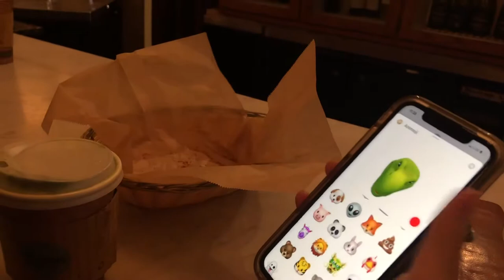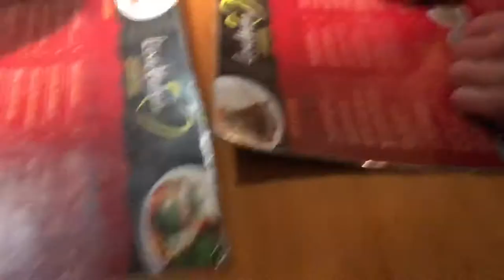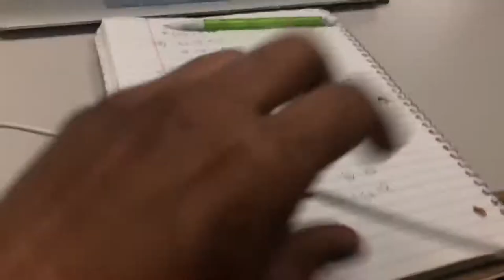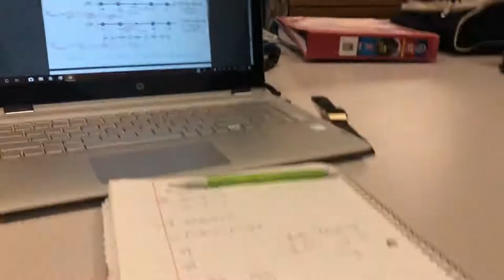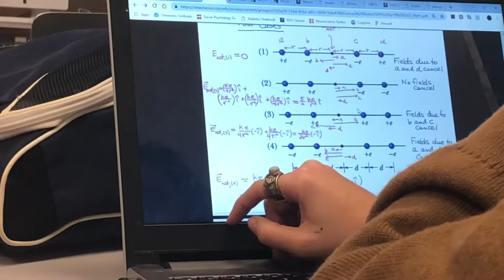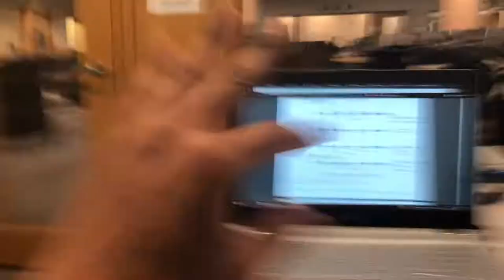Studying for Physics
What's up guys here's some footage of my hanging with Alex and Jay studying for our first Physics II exam. Good times.

-Admiral Qcumber